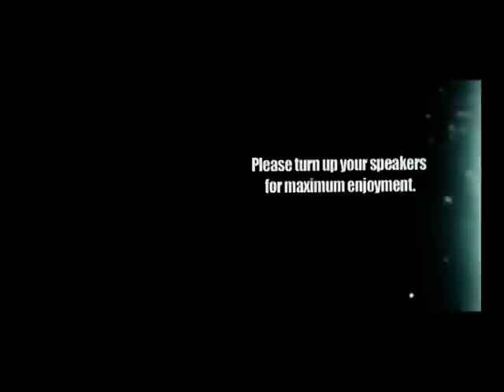JBI The Movie Thrailer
THE MOVIE OF JAPS & BRADSTYLE MOTORCYCLE COMMUNITY
R85 PRODUCTION | FILM & PHOTOGRAPHY By : NOVAS RIDLA